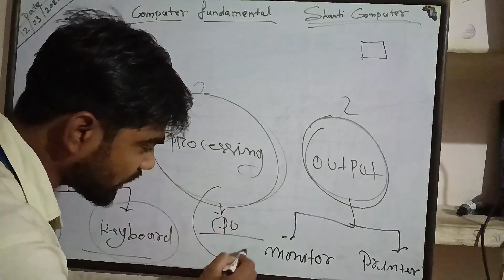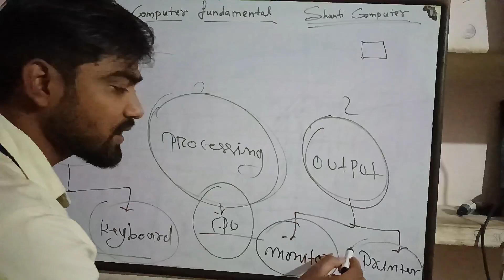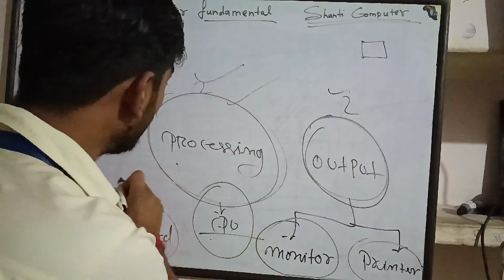introduction of input output processing#sort#video#viral#shanti_computer